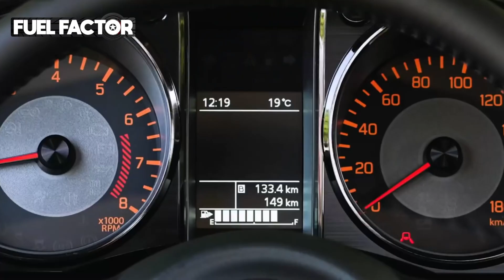2020 Suzuki Jimny Off-Road Drive and Design Exterior and Interior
Draw will be held on June 30th 2020 at midnight.
Winner will be announced on the channel on July 1st 2020.
Worldwide no cost shipping to the winner. It's all on us.

Good Luck

Ever since the first Jimny made its debut in April 1970, it has been a masterpiece of Suzuki's 4WD technology. It is the one and only authentic off-roader that is small and lightweight, but still retains the off-road performance desired by professionals. Two decades have passed since the third generation model model made its debut in 1998, the Jimny has now evolved to its fourth generation in its nearly 50 years of history.

The all-new Suzuki Jimny now has even more functionality and practicality on both its appearance and performance while still fully embodying the spirit of its much-loved predecessors and its core concept of being the "one-and-only, small, lightweight 4WD vehicle". The all-new Jimny crafts together simplicity, functional beauty and 4WD technology that leave both off-road professionals and city-users wanting more.

Practical exterior

The beauty of simplicity and off-road functionality are both realised with its robust exterior. Its strong square body expresses its off-road ability and robustness, as well as contribute to the driver's situational awareness. The more upright A-pillars and flat clamshell bonnet enhance visibility from the windshield, while the dipped driver and passenger window lines expand visibility from the side windows. The front grille is simple and black, highlighting the round signature headlamps, with 15-inch dark-metallic alloy wheels accentuating the strong exterior even more.

Other exterior features include the drip rails on the roof edges, which prevent water ingress into the cabin when opening or closing a door, wheel arch extensions and side sill covers protecting the body from stone chips and rear lamps gathered on the bumper to achieve a simplistic design and also contribute to a wider rear door opening.